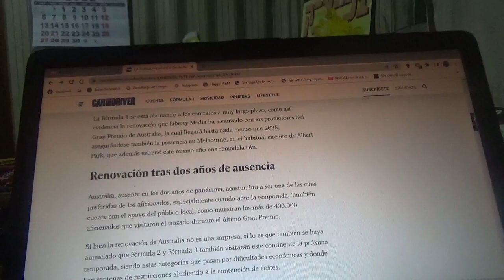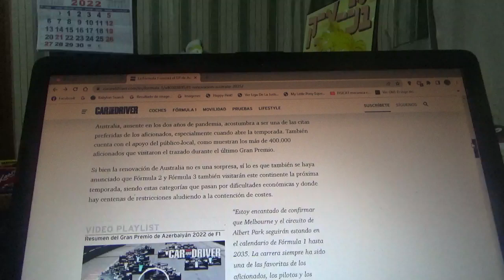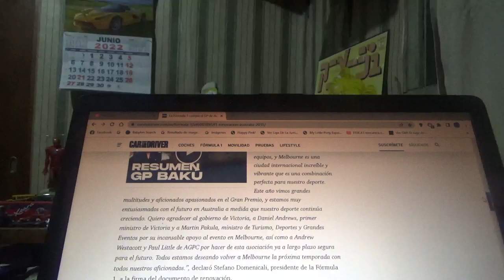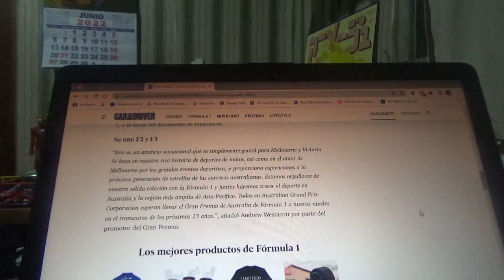El GP de Australia seguirá en la F1 hasta la Temporada 2035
Esto lo confirmó Liberty Media a través del CEO de la Fórmula 1 Stefano Domenicali que el circuito semicallejero Albert Park en Melbourne seguirá albergando a la categoría reina del automovilismo mundial hasta el año 2035